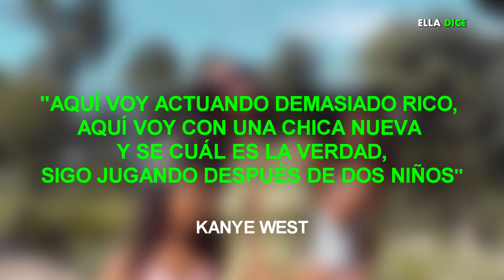KIM KARDASHIAN rogó a KANYE WEST no revelar su INFIDELIDAD ahora está 'FURIOSA' porque él la HUMILLO